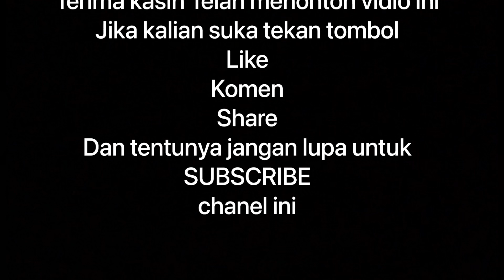MATA KAKI ( Tawuran antar sekolah di MEDAN )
Mata kaki kali ini membahas tentang sekelompok siswa/i yang tauran di Medan, untuk mengungkap apa penyebab dari tauran tersebut saksikan terus vidio nya ya guys..!!

Talent :
Ari bhaswara
Ariyansyah
Cucuk
Eko

Editor :
Yudha al